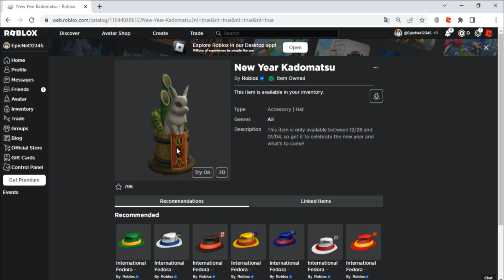Como Ganhar o item [New Year Kadomatsu] Roblox Evento